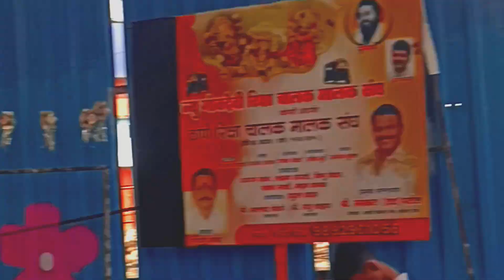Mumbai To Thane Via Local Train | Salman shah Vlogs | VLOG 13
Mumbai To Thane Via Local Train | Salman shah Vlogs

This Is Salman shah’s (The Mr Perfects Co-Founder) official vlog channel which named Salman Shah Vlogs, @salmanshahvlogs where u get to see regular Vlogs!